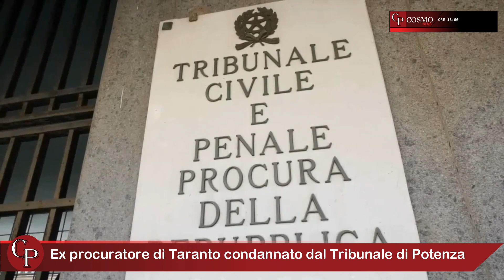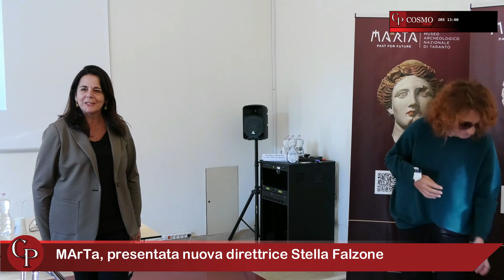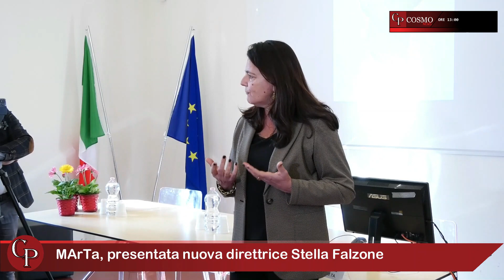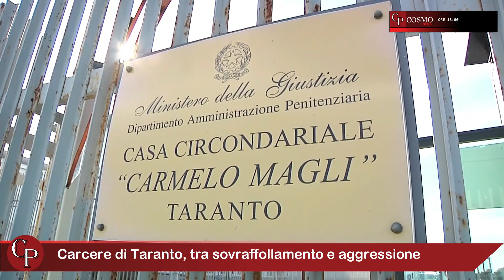CosmoNews | I fatti del giorno - edizione delle ore 13:00 del 23 gennaio 2024